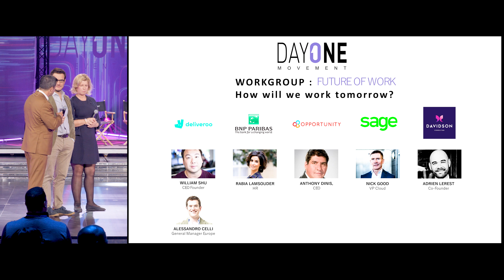Closing Plenary- Action items for inclusive jobs creation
Day One 2019
Alessandro Celli - Deliveroo
Eric Lestanguet : INRC Foundation
Denis Jacquet : Founder of Day One Movement

Production : Les Émotionneurs